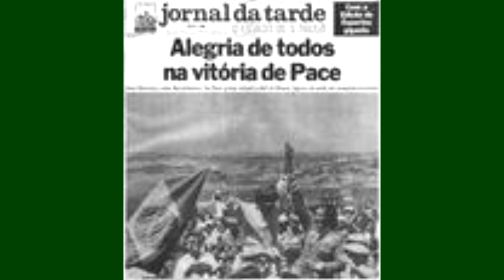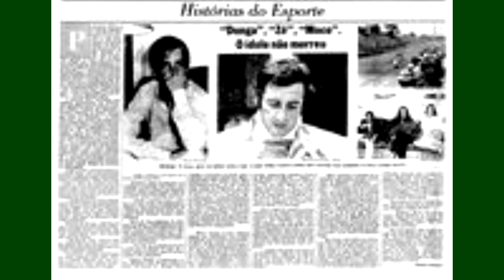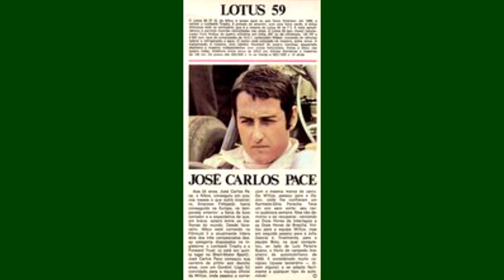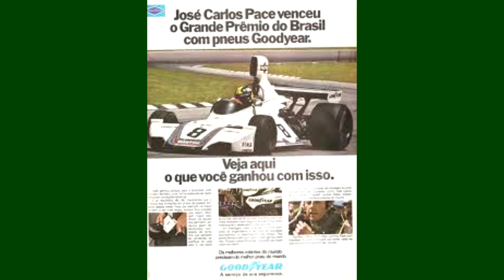JOSÉ CARLOS PACE , O MOCO , morreu com apenas 32 anos.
Qualquer valor.

Gracinha Copacabana Após o fim do Cassino de Chacrinha, Gracinha Copacabana descobriu que sua verdadeira paixão .
Nascido em 6 de outubro de 1944, na cidade de São Paulo, fez uma brilhante carreira nas categorias de Turismo, tendo como melhor resultado o segundo lugar nas 24 horas de Le Mans, pilotando uma Ferrari.

Estreou na Fórmula 1 em 1972, pela equipe Williams, que disputou o campeonato com um carro da March do ano anterior. Mesmo com a limitação técnica do seu carro conseguiu marcar três pontos em sua primeira temporada.

Em 1973 transferiu-se para a Surtees e subiu ao pódio pela primeira vez, com o terceiro lugar no Grande Prêmio da Áustria. Terminou a temporada com sete pontos e despertou o interesse de grandes equipes.

Mesmo assim, permaneceu na pequena Surtees até o meio da temporada de 1974, quando depois assinou com a Brabham, muito melhor estruturada. Na equipe que mais tarde deu os dois primeiros títulos mundiais a Nelson Piquet, marcou 11 pontos e teve em Watkings Glen (EUA) seu melhor resultado: a segunda colocação.

O autódromo paulistano de Interlagos foi batizado com seu nome em 1985. Em 1990 foi inaugurado próximo ao portão 7 do autódromo, na entrada principal, um busto em sua homenagem.

José Carlos Pace, o Moco, como era chamado pelos amigos, morreu aos 32 anos,  em 18 de março de 1977, quando seu avião caiu na Serra da Cantareira, na cidade de Mairiporã, vizinha a São Paulo.

Pace pilotava a aernovave. No acidente, morreu também seu sócio e ex-piloto Marivaldo Fernandes. Eles retornavam de Araraquara, interior de São Paulo

José Carlos Pace foi casado com Elda Pace, com quem teve dois filhos: Patrícia e Rodrigo. Patricia tinha cinco anos e meio e Rodrigo um ano e meio na ocasião.

Seu corpo foi velado no Automóvel Clube de São Paulo e sepultado no Cemitério do Araçá, também na capital paulista.

APELIDO

Reza a lenda que o apelido, Moco, origina-se no fato de que Pace nãocostumava ouvir aqueles que o aconselhavam, fazia as coisas do seu jeito. A palavra que deu origem ao apelido, na verdade é "mouco" e não moco, mas no apelido a letra "u" acabou sendo subtraída. Mouco é um sinônimo para quem ouve pouco.